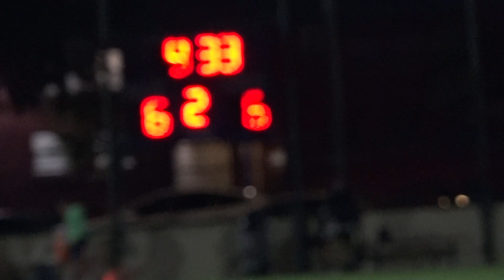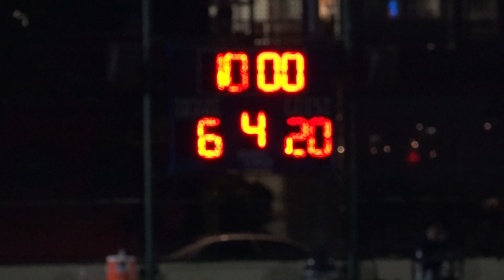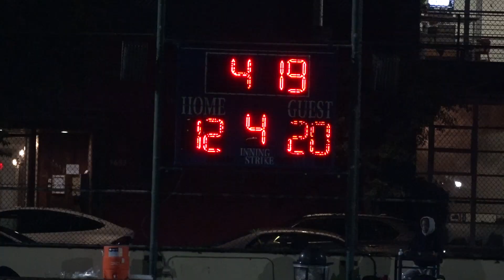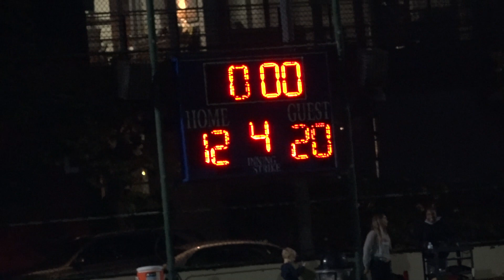William Flag Football Championship with Crossroad School 11-08-19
This video is about William Flag Football Championship with Crossroad School 11-08-19